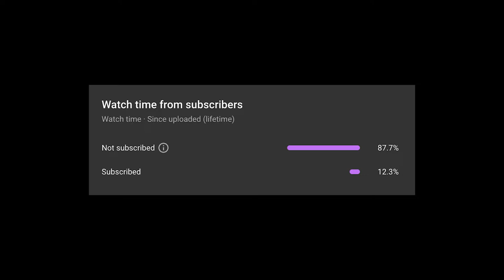The Worst Punishment I've Received From My Teacher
MY FWENS

 wanted to END his life
An intruder was at my house and he pissed me off

MY FWENS